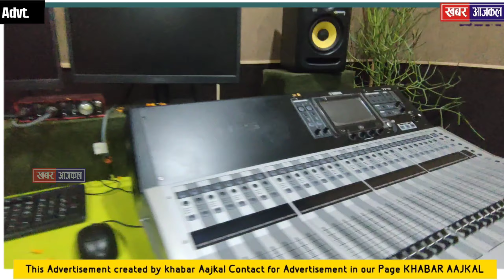Music Academy opening